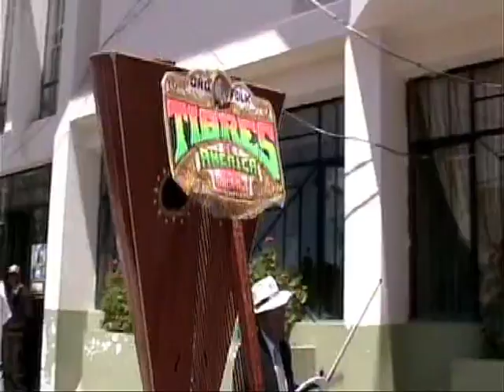Fiesta patronal San Francisco de Asis-Yarusyacan 2010 parte 2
Fiesta Patronal 4 de octubre 2010 en honor a San Francisco de Asis, (Tayta Pancho)
Mayordomos 2010:
Ernesto Velasquez Ureta y Yosi Aguirre Roque